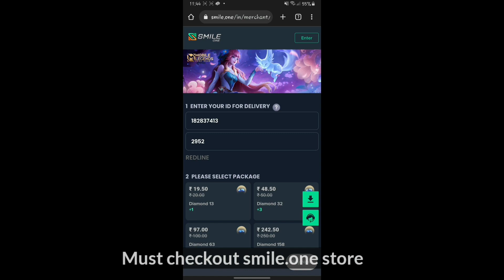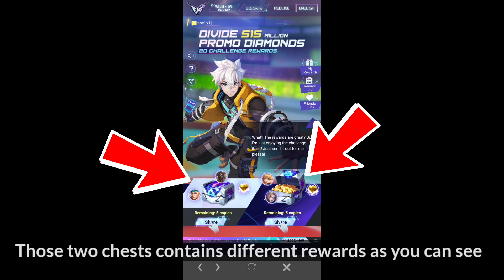GET MORE PROMO DIAMONDS + FREE EPIC SKIN FROM THIS NEW WEB EVENT 2022 ~ MLBB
Smile.one has the best discounts for diamonds (100% safe, fastest and affordable)✅